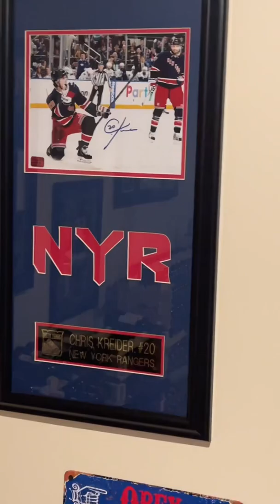Rangers Win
The New York Rangers Win on to Carolina